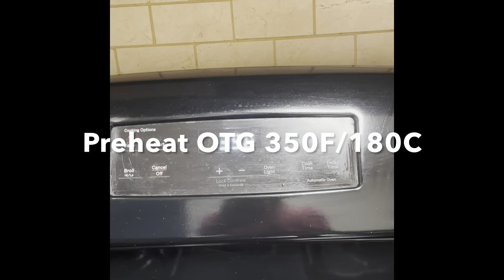Bakery Thengai bun | eggless coconut bun | Bakery recipes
Hi 👋🏻, this video is about a favorite childhood snack recipe that we get in bakeries baked fresh. Thengai bun which is so special in its unique taste and smell. So thought of giving it a try. It turned out super tasty.